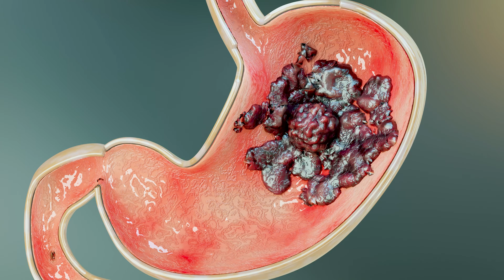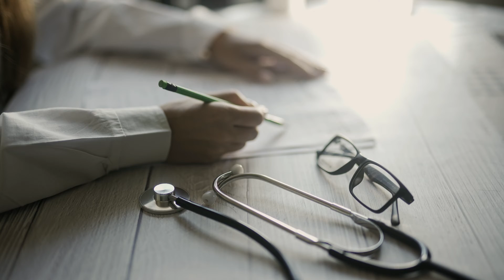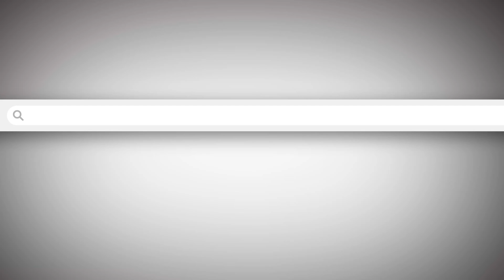GIST: How Serious? Can It Be Cured?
Dive into the world of Gastrointestinal Stromal Tumors (GISTs), a rare type of tumor that arises from the digestive system, predominantly affecting the stomach and small intestine. Our latest video explores these unique tumors, which originate from the interstitial cells of Cajal that regulate digestive movements.

Join us in this week's of our weekly 'Diagnosis to Treatment' series every Wednesday, where we dissect different rare cancers and their management.

▬ Explore our comprehensive video guide ▬▬▬▬▬▬▬▬▬▬

00:00 - Introduction to GISTs
00:32 - The Epidemiology of GISTs
00:40 - Risk Factors and Genetic Links to GISTs
01:03 - Recognizing the Symptoms of GISTs
01:13 - Diagnostic Approaches for GISTs
01:35 - Treatment Options for GISTs
01:58 - The Impact of Targeted Therapies on GISTs
02:15 - The Role of Clinical Trials in Advancing GIST Treatment

At Massive Bio, our mission is to provide a guiding light for patients diagnosed with GISTs. We offer a helping hand in connecting you to the forefront of medical treatments and clinical trials, offering a personalized approach to combat this condition.